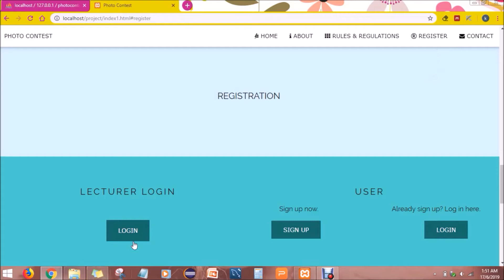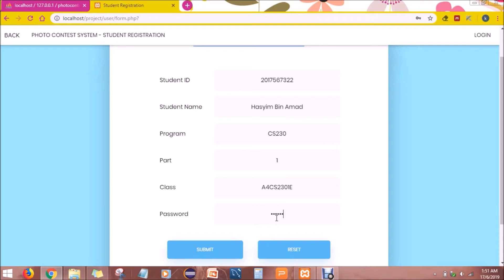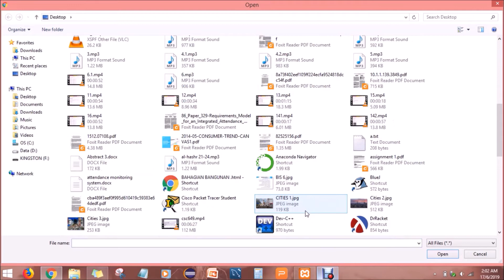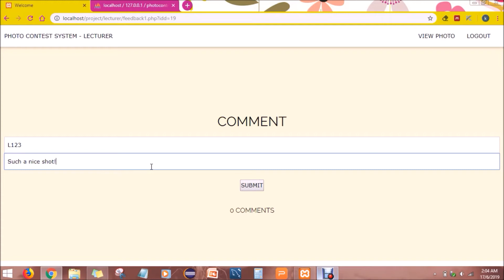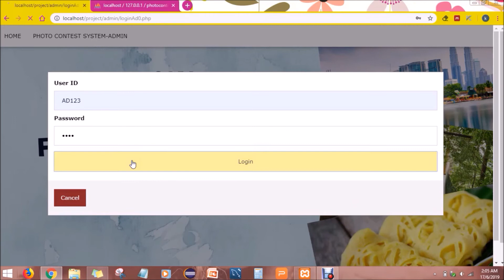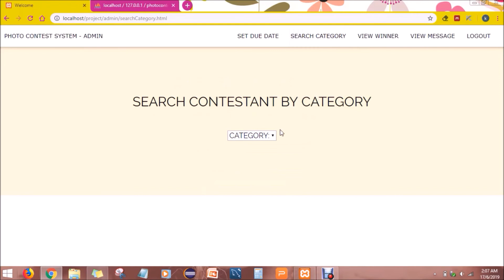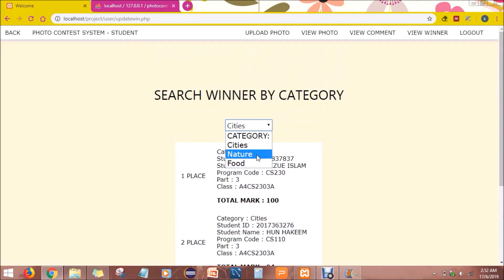Degree A4CS2305A Team The Chaos UiTM Tapah Photo Contest System June 2019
Team members:
1. Siti Khadijah Binti Baharin (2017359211)
2. Farah Binti Kamsaini (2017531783)
3. Nor Amira Fadhilah Binti Tajudin (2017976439)
4. Nurul Syazana Aina Binti Abidin (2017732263)

Project overview:

UiTM Tapah Photo Contest System was developed to help students who want to join the photo contest through an effective and user-friendly approach. It was developed using Notepad++. The system consists of three users which are super admin, admin (lecturers) and students (contestants). Super admin provides all the details of the photo contest which include date of submission, update the winners and view the total marks of the contestants. Admin can give marks and leave comments on the contestants’ photos. Admin can also view the photos uploaded by the contestants before giving the comments and marks. Furthermore, contestants can view the photo contest schedule anytime and can upload their photos by categories after they registered to the system.